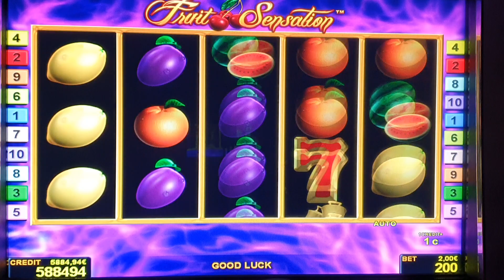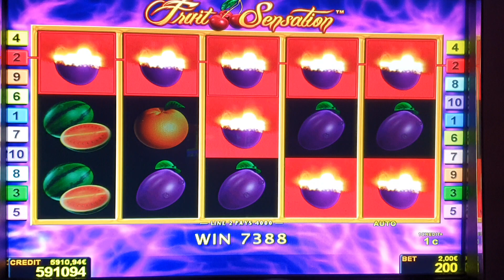Fruit Sensation#2EURO​ BET! Freispiele​!Big​ Win! Novoline​Casino​ Risiko​ Admiral​ Relax​!